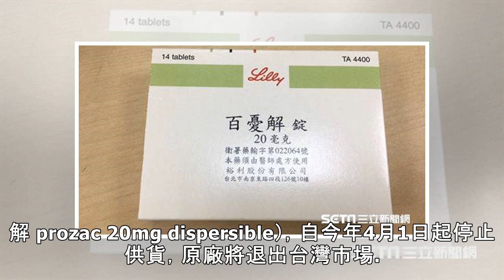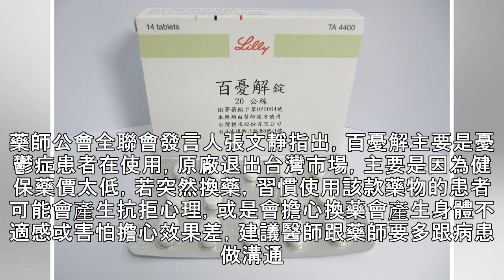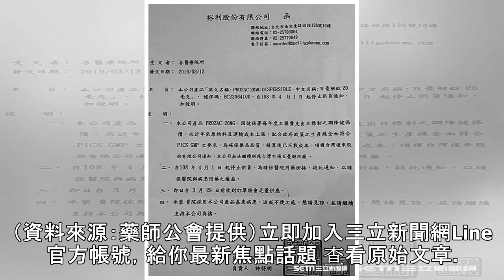健保砍藥價！百憂解4月退出台灣市場